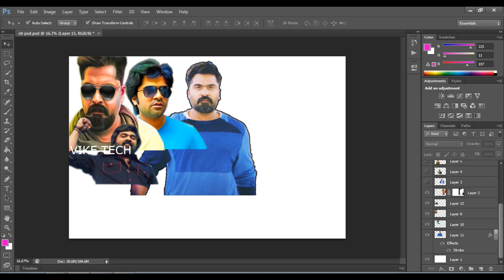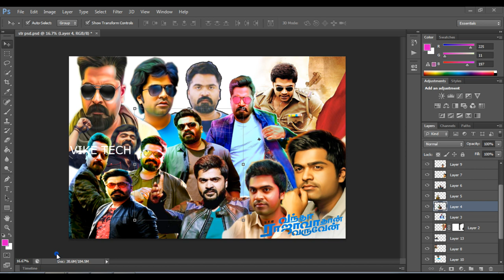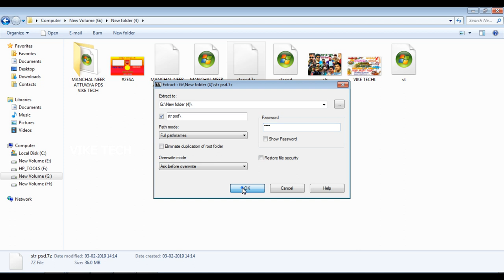STR இலவசம் PSD COLLECTION DOWNLOADS FOR VIKE TECH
வாழ்க வளமுடன்

வீடியோவ ஸ்ப் பன்னம பாருங்க password
இருக்கு வீடியோக்கு உள்ள இருக்கு
Password:Video Full Watching Password

நமது சேனலில் அனைத்து வீடியோக்களும்
தமிழில் பதிவிடப்பட்டுள்ளது

HI FRIENDS ... WELCOME to VIKE TECH YOU TUBE CHANNEL